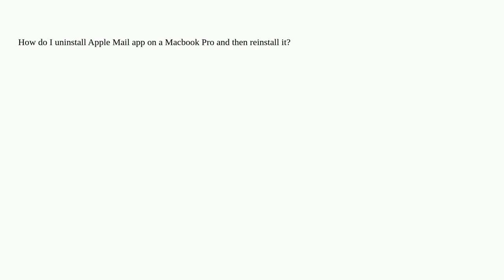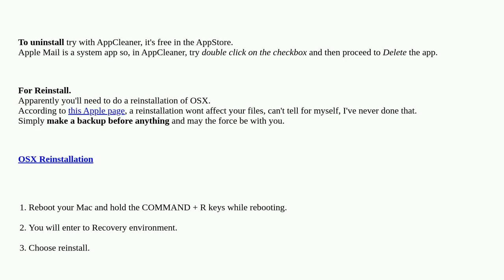Apple: How do I uninstall the Apple Mail app and reinstall it?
How do I uninstall the Apple Mail app and reinstall it?

  mail.app